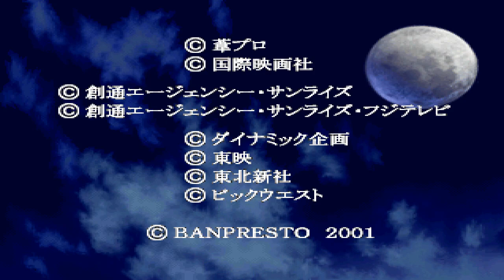[PS1 게임] 슈퍼 로봇 대전 알파 외전(2001)